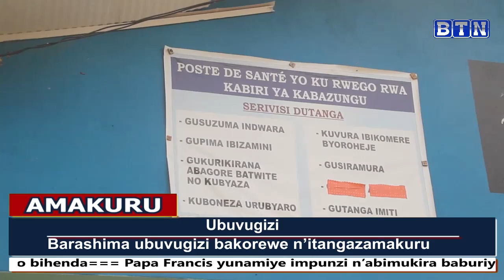amakuru ya saa sita 23/09/2023: Abayobozi batandukanye baherekeje abaturage bahitanywe n'ibiza